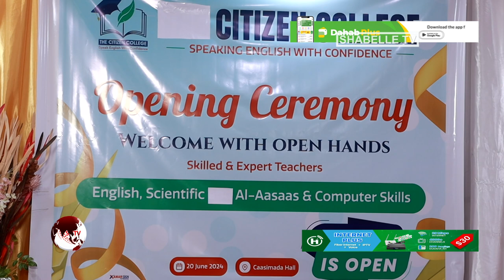Citizen College oo laga daah-furay xaafadda Taleex ee degmada Hodon.